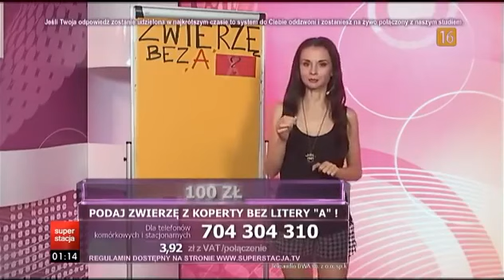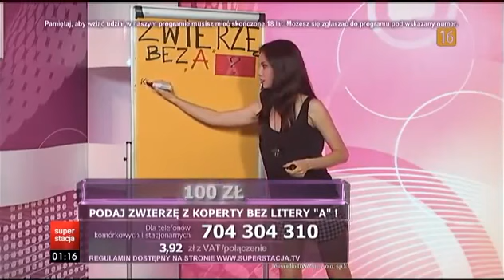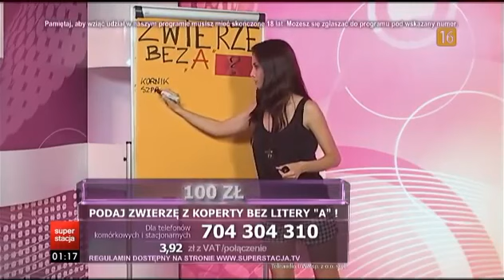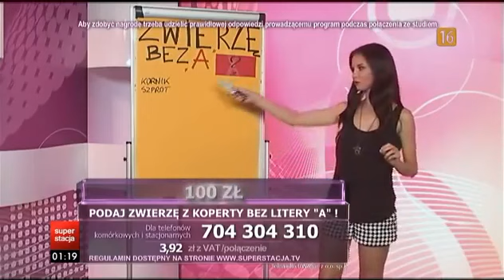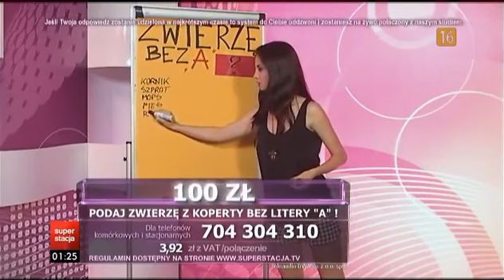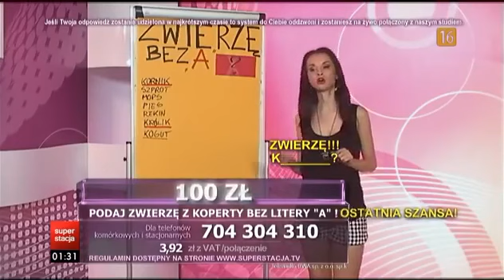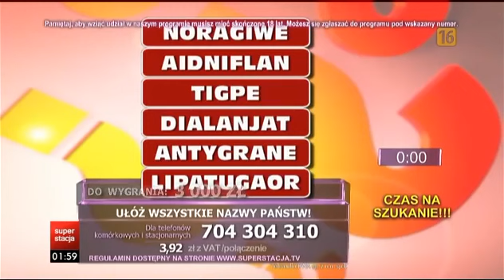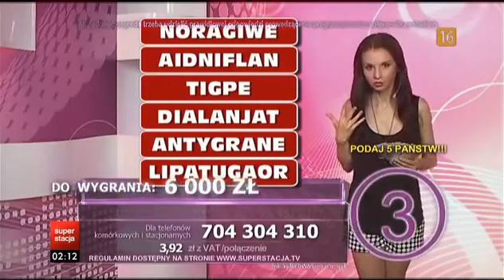Dziewczyny Fortuny - Ewa Tułacz